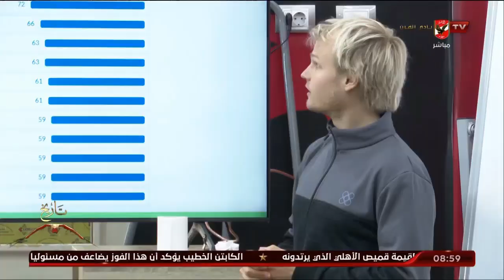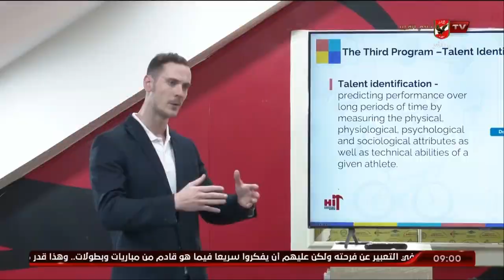حوار - د. محمد زغلول: الرياضة لها أثر إيجابي على المجتمع والصحة ومن هذا تم إطلاق برامج fundis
حوار -  د. محمد زغلول: الرياضة لها أثر إيجابي على المجتمع والصحة ومن هذا تم إطلاق برامج fundis | الأبطال